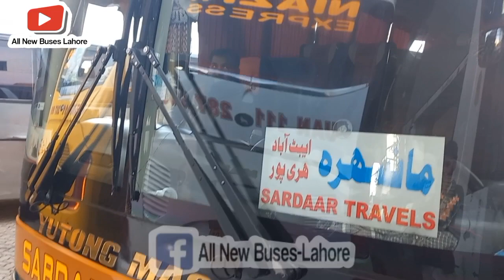Sardar Travels Yutong Master Bus Lhr (Niazi Express 99) Terminal. لاہور تا مانسہرہ